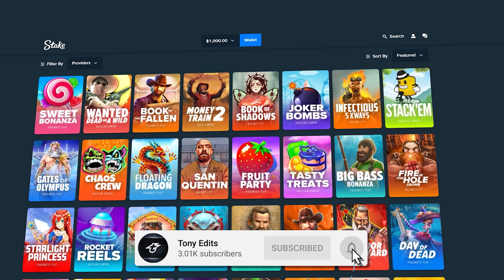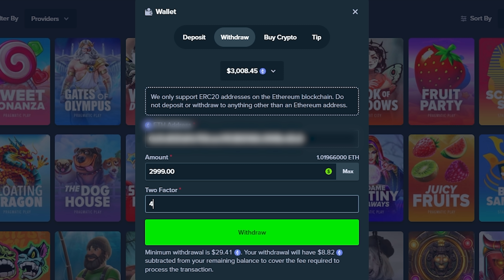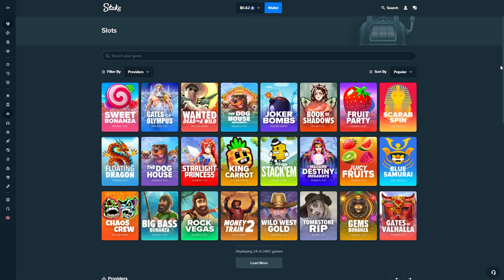ALL IN GATES OF OLYMPUS BONUS PAYS MASSIVE!! (INSANE)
Today's video, we are on Gates Of Olympus and this is one of my RISKIEST videos ever! I did a TON of HUGE bonus buys! I never risk this much but I went crazy this video and our ALL IN Bonus Buy paid MASSIVE! We managed to hit TOP SYMBOL and win huge.. I hope you guys enjoy.